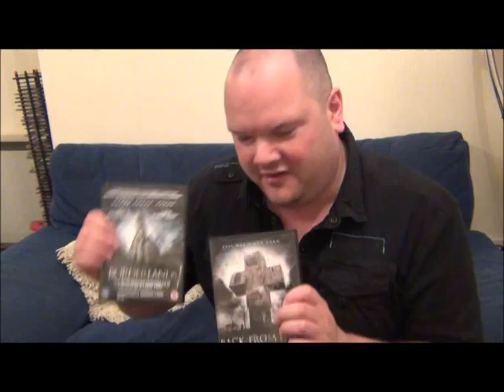THE BORDERLANDS ( 2013 Gordon Kennedy ) aka FINAL PRAYER Found Footage Horror Movie Review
Follows a team of Vatican investigators sent to the British West Country to investigate reports of paranormal activity at a remote church.

Geek Legion of Doom has no legal rights to the above item . Opinions given are to be used for purley entertainment basis and do not represent the views of the property owners.